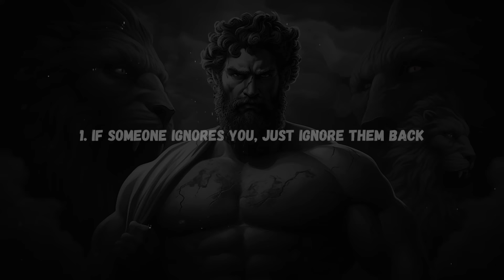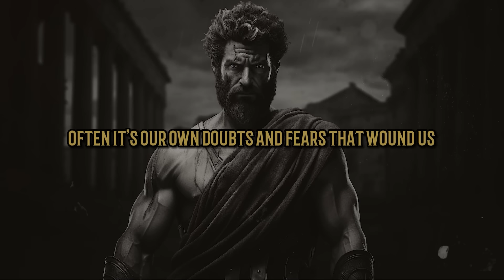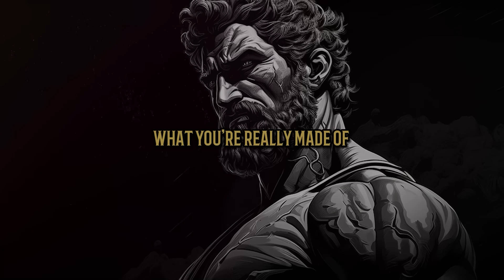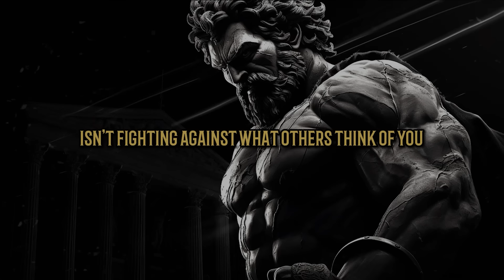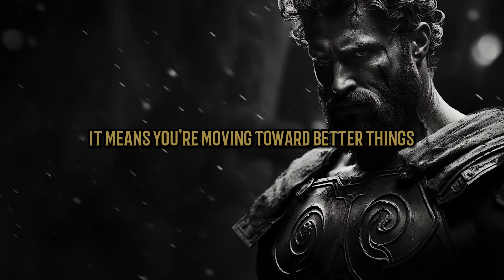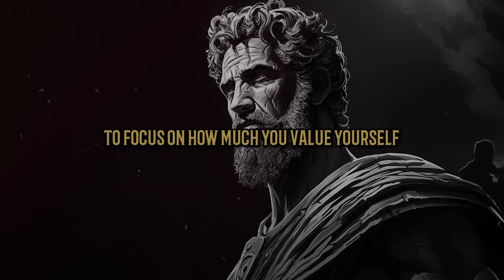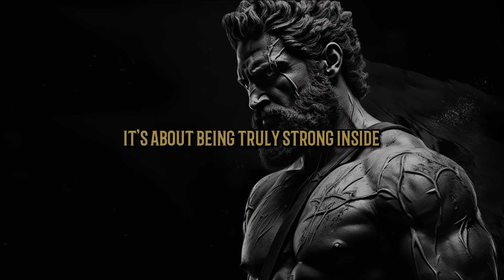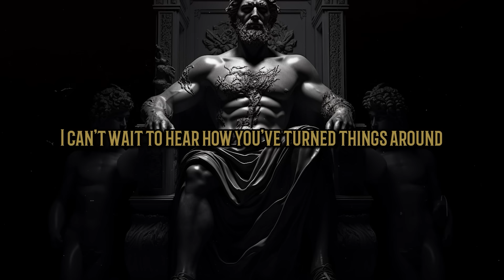Reverse Psychology Strategies to Win the Mind Games | FULL Guide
Unlock the secrets of using reverse psychology strategies to navigate through life's challenges with grace. This guide unveils 15 reverse psychology lessons rooted in stoicism, showing you how to transform rejection into a stepping stone for success. Learn to harness the power of being ignored, master the art of keeping your cool, and let go of negativity to discover your true strength. Dive into practices that boost your self-worth and propel you forward, proving that sometimes, a 'no' can lead you to a better 'yes'. Embrace these strategies to find joy, enhance your social value, and ultimately, grow into the best version of yourself. 🌿🧘‍♂️📜🔍.